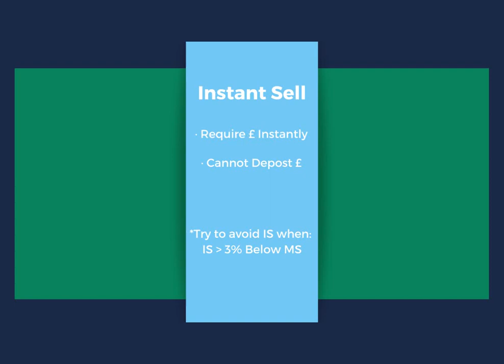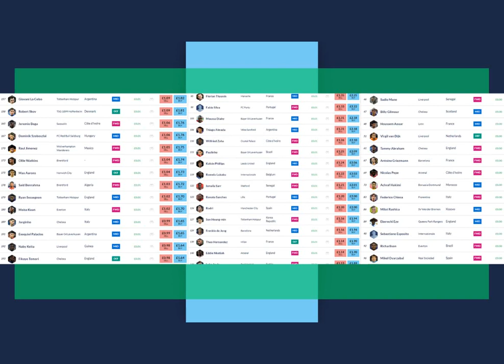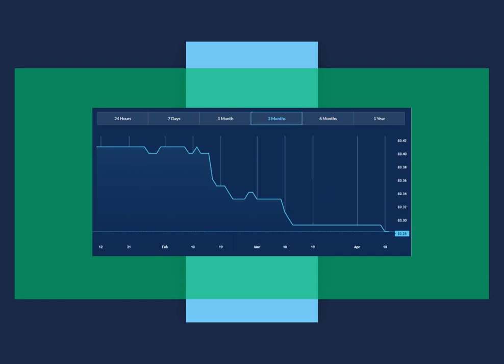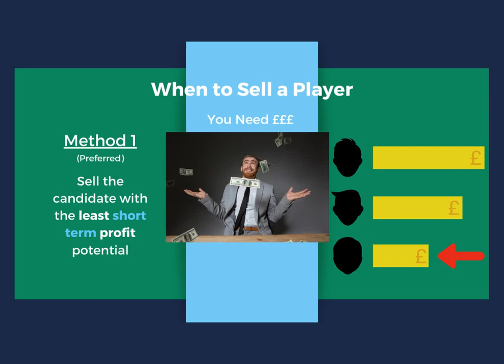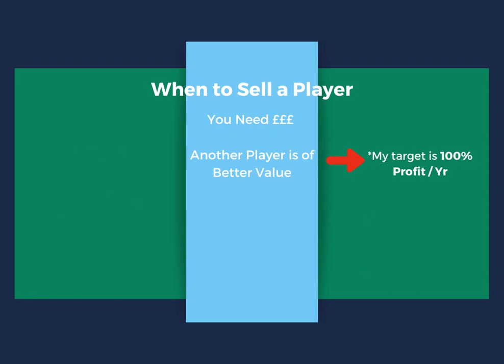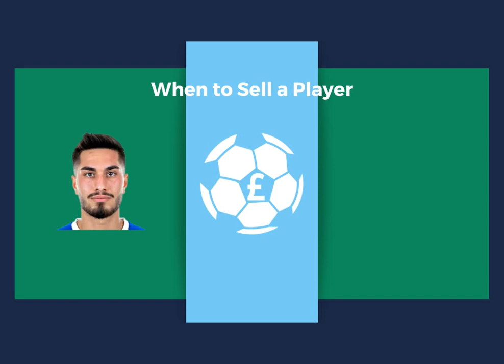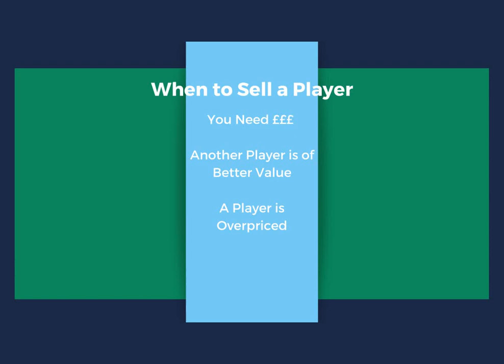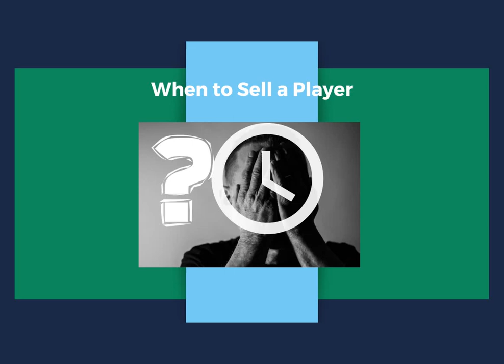When To Sell A Player on Football Index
My personal strategy for when and why to sell players on football index.

Let me know if you found this video useful in the comments section below.